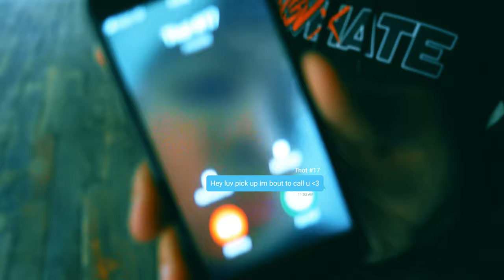Donnell White ft. Mic Ross - Hit Up My Jack (official video)